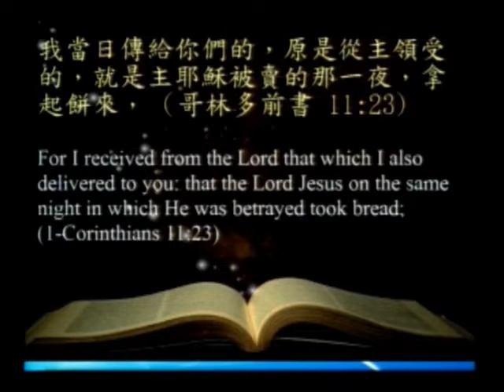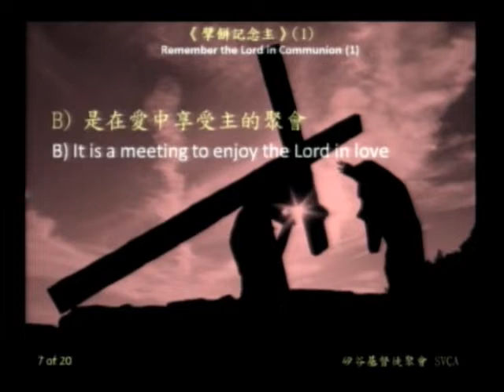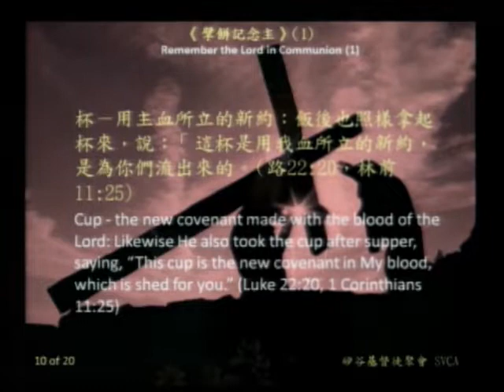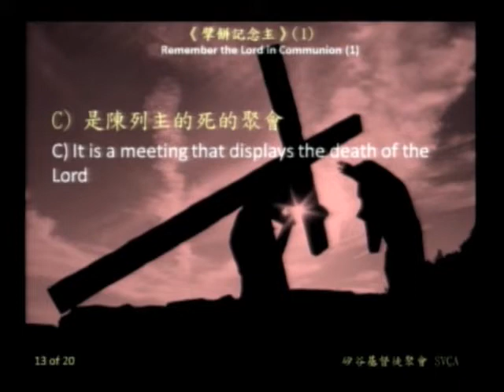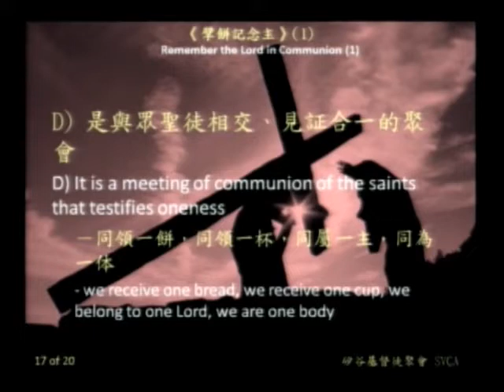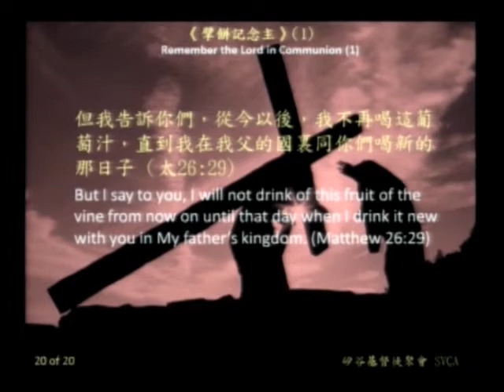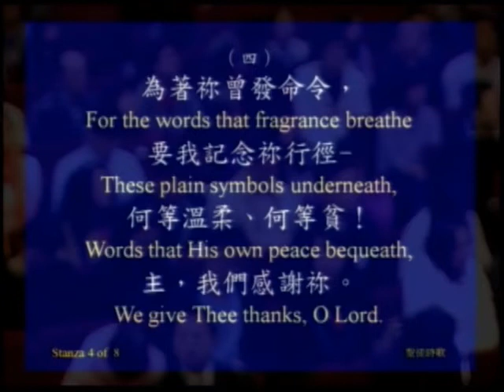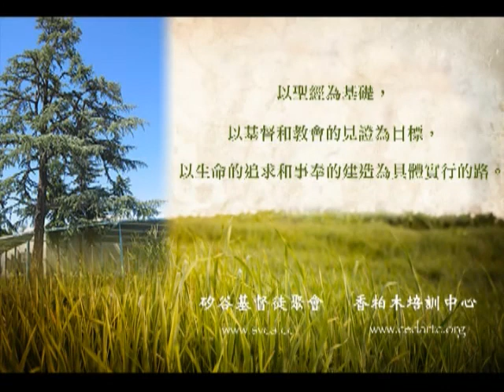新人門訓 ND-305 （1）：《擘餅記念主》（1）